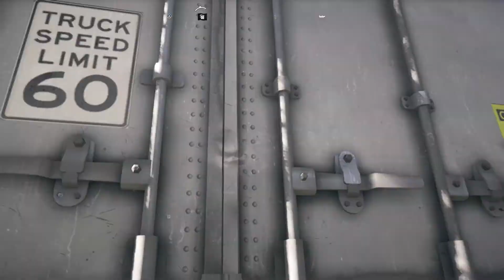Let's Play Far Cry 5 [004] Dutch's Nichte ist Gefangene [Gameplay/German]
Let's Play Far Cry 5 auf der Xbox One X
Schwierigkeit: Normal (zum Einstieg)

Willkommen zu einer weiteren Folgen von Far Cry 5 aus dem Hause Ubisoft!Wir spielen einen Deputy Sheriff aus Montana der mit Hilfe sein er Kollegen und Vorgesetzten den Anführer der Sekte "Eden's Gate" verhaften soll. Allerdings gerät alles sehr schnell aus den Fugen und die Situation scheint zu eskalieren!